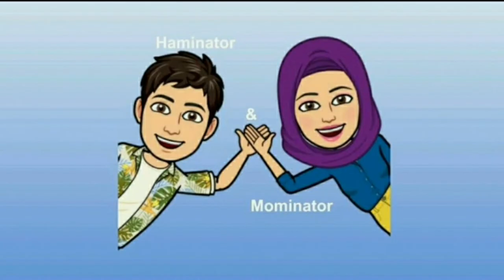Puffy Paints | Making Paints With Shaving Foam | Foamy Paints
Helloooo everyone, Today Haminator & Raminator will be showing you how to make easy peasy puffy paints using 3 ingredients only. You can try making these fun puffy paints using white glue , shaving foam and food color. Do give it a try and let us know.
Haminator & mominator